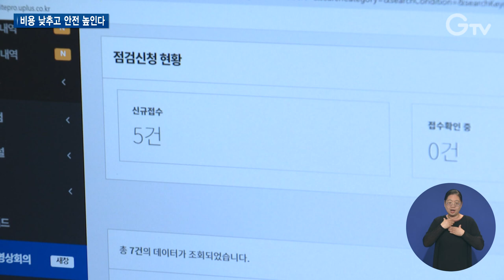‘안전예방 핫라인’...548건 무료 안전점검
[ANN]

살고 있는 건물이나 거리에 보이는 수많은 위험 요소들.

심각하지 않다고 생각하거나 점검에 드는 비용 때문에 방치해 둔 경우가 종종 있는데요.

그냥 두었다간 자칫 큰 사고로 이어질 수 있습니다.

이에 경기도가 도민 안전을 위해 안전 점검을 해주고 있는데요. 점검 비용이 무료입니다.

부담은 덜고 안전은 높이는 ‘안전예방 핫라인’ 자세한 내용 보시죠.

[REP]

한눈에 봐도 기둥 아래쪽 파열이 심합니다.

그 뒤쪽에는 기둥을 따라 크고 긴 균열이 위태롭습니다.

지지력 부족으로 혹시 무너지지는 않을까. 주민들 불안이 깊습니다.

[INT] 해당 다세대 주택 거주민
처음에는 콘크리트가 부식이 돼서 조금 떨어져 나온거에요. 처음에는 사소하게 지나갔는데 주민들이 ‘뚝뚝’ 소리가 나는 것 같다고 해서...저희는 일반인이니까 알 수가 없잖아요.

경기도 안전특별점검단은 긴급히 지지대를 보강했고 해당 시군에 요청해 현재는 정밀안전진단 후 근본적인 안전 조치 중입니다.

이곳은 도내 또 다른 지역의 근린생활시설입니다.

지하 1층 주차장 내부 벽에 보이는 균열이 꽤 깁니다.

지하 2층도 마찬가집니다. 기둥 사이를 연결하는 보에도 균열이 있어 위험해 보입니다.

이 때문인지 건물이 흔들린다는 민원도 잦습니다.

[INT] 김영일 / 해당 건물 관리업체 직원
‘진동이 좀 심하다’ 라는 민원이 계속 발생했고...임차인들은 불안감이 좀 많아서...

지금은 무료 안전점검을 마치고 건물 전체에 대한 정밀진단을 하고 조치가 이뤄지도록 행정지도에 들어갔습니다.

두 건물 모두 건물 상태를 무료로 점검받고 안전 조치 중인데이는 ‘안전예방 핫라인’ 덕분입니다.

‘안전예방 핫라인’은 이태원 참사 직후 내놓은 도민 안전 대책으로

도민 누구나 안전이 의심되는 곳을 신고하면 안전특별점검단이 현장에 나가 무료 점검을 시행하고 행정지도 등 조치에 들어갑니다.

지금까지 548건이 접수됐으며 이중 539건은 점검을 마쳤고 9건은 점검 진행 중입니다.

점검을 마친 539건 중 503건은 안전 조치를 마쳤고, 나머지 현재 32건은 조치 중입니다.

위험이 의심된다면 작은 것이라도 주저 말고 신청해 점검받는 것이 위험을 피하는 지름길입니다.

[INT] 김상구 주무관 / 경기도 안전특별점검단
이런 시설 외에도 우리 생활 주변에 자주 볼 수 있는 축대, 옹벽, 절개지 등이 있습니다.
축대는 앞으로 기울어진다든지, 이동이 된다든지 밑으로 침하 됐을 경우는 저희 안전 예방 핫라인으로 신청해주시고...

도는 활성화를 위해 핫라인을 24시간 열어두고 시설물을 포함 식품, 환경 등 다방면으로 제보를 받고 있습니다.

[INT] 안성현 팀장 / 경기도 안전특별점검단 스마트안전점검팀
안전점검 무료신청은 24시간 가능합니다. 올해 4월부터는 상황실에 상담 인력을 상주시켜서 운영하고 있습니다.
무료 안전점검 외에도 특사경의 식품 환경 등 31개 항목에 대해서도 제보를 받고 있습니다.

24시간 가동 중인 ‘안전예방 핫라인’으로 도민이 안심할 수 있는 경기도를 기대해봅니다.

[자막]

1. 도내 한 다세대 주택

2. 기둥파손으로 붕괴 우려

3. [INT] 해당 다세대 주택 거주민

4. 긴급 지지대 보강 후 안전 조치 중

5. 지하주차장 균열...“흔들린다” 민원 잦아

6. [INT] 김영일 / 해당 건물 관리업체 직원

7. 하단 박스자막

8. 현재까지 548건 접수

9. [INT] 김상구 주무관 / 경기도 안전특별점검단

10. 제보 분야 늘리고 24시간 접수

11. [INT] 안성현 팀장 / 경기도 안전특별점검단 스마트안전점검팀

12. 하단 박스자막

13. 영상촬영: 나인선 김현우 영상편집: 윤지성 CG 김예린